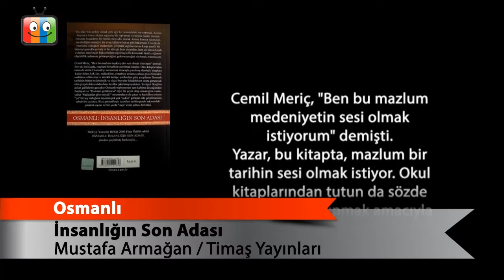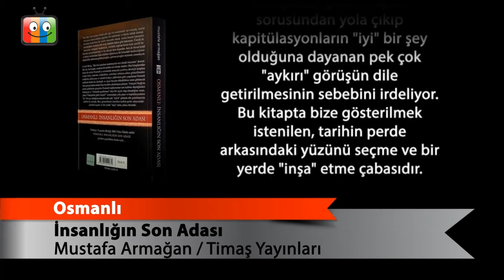Osmanlı İnsanlığın Son Adası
Mustafa Armağan
TİMAŞ YAYINLARI